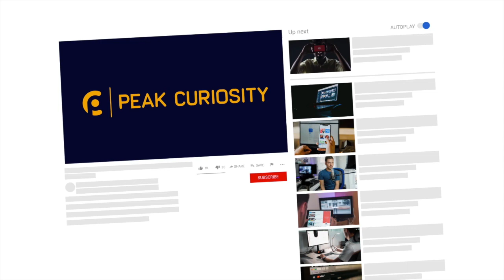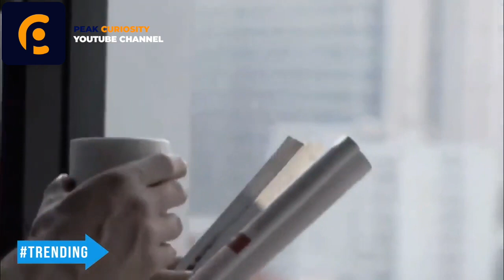Cat Wouldn't Move All Night Long. Night Cam Footage Explains The Horrifying Reasons Why.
👉 Welcome to Peak Curiosity! Interesting Stories, Facts, and Entertainment
📎 Trendcast: goo.gl/ocdBXq
📎 Interesting Trends: goo.gl/yUyJfq